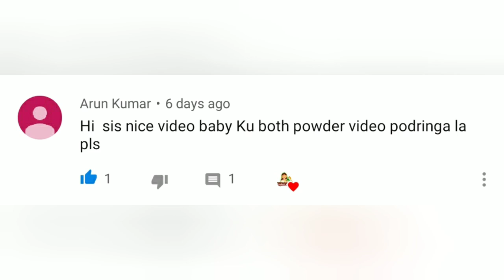Herbal Bath Powder Making for Babies & Toddlers | Skin Whitening Herbal Bath Powder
Hello Friends,

Welcome to Pengal Ulagam, In this video i have shared How to prepare Skin Whitening Herbal Bath Powder for Babies and Toddlers.

Required Ingredients:
1) Bengal Gram Dal - 250 gms
2) Green Gram Dal - 500 gms
3) Cinnamon - 25 gms
4) Almond - 50 gms
5) Mint Leaves - 50gms
6) Neem Leaves - 25 gms
7) Indian Nettle Leaves
8) Tulasi - 50 gms
9) Curcumin - 25 gms
10) Wild Turmeric - 25 gms
11) Oats - 50 gms
12) Aavarampoo - 100 gms
13) Rose Petals - 100 gms
14) Orange Peel - 50 gms
15) Lemon Peel - 50 gms
16) Nutmeg - 25 gms
17) Vasambu - 25 gms
18) Vettiver - 50 gms
19) Sandalwood - 50 gms
20) Fuller's Earth - 50 gms

Links to Purchase below:-

1) Bengal Gram Dal
2) Green Gram Dal
3) Cinnamon
4) Almond
5) Mint Leaves
6) Neem Leaves
7) Indian Nettle Leaves
8) Tulasi
9) Curcumin
10) Wild Turmeric
11) Oats
12) Aavarampoo
13) Rose Petals
14) Orange Peel
15) Lemon Peel
16) Nutmeg
17) Vasambu
18) Vettiver
19) Sandalwood
20) Fuller's Earth

Equipment's that i Used for Making Videos :